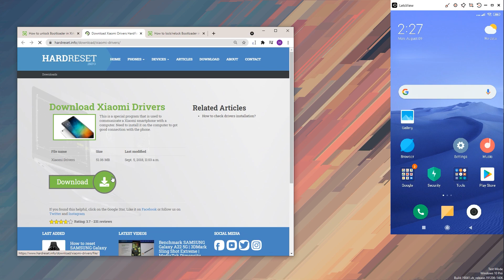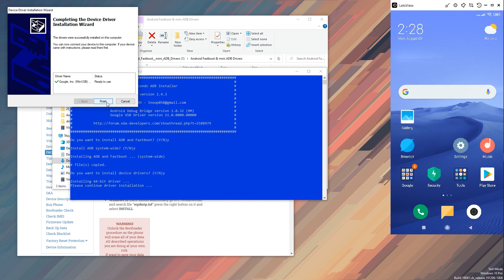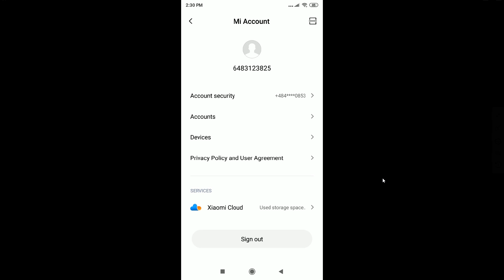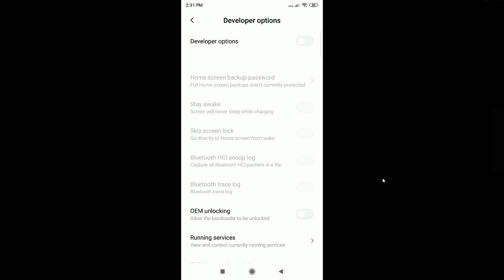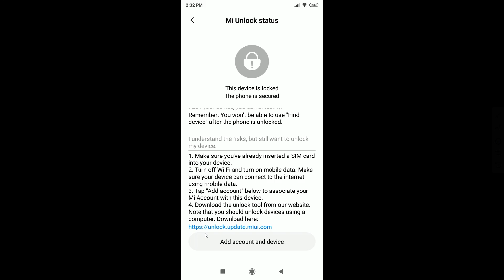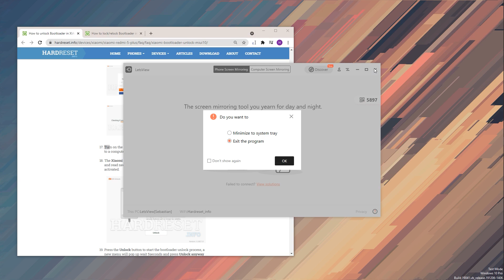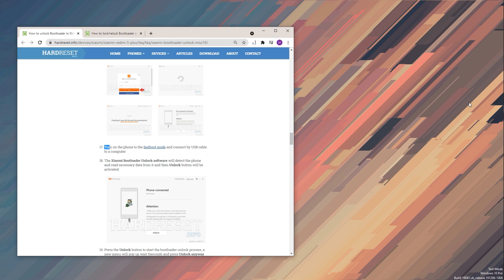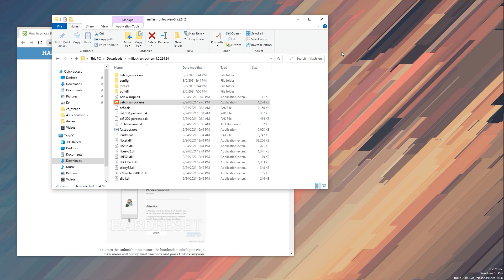How to Unlock Bootloader on XIAOMI Phones - Fast and Easy Method to Unlock Xiaomi Bootloader 2021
The Unlock Xiaomi Bootloader Tutorial:
Watch our video in order to unlock Bootloader in any Xiaomi Phone. All you need to do is download Xiaomi Mi Unlock Tool and follow our instructions. Now you can unlock bootloader without waiting. Let's unlock your MIUI system and then you will be able to flash or root your Xiaomi phone.

How to Unlock Bootloader in XIAOMI Redmi Note 8 Pro with MIUI10/MIUI11/MIUI12? How to unlock the Xiaomi bootloader without waitning? How to unlock MIUI?